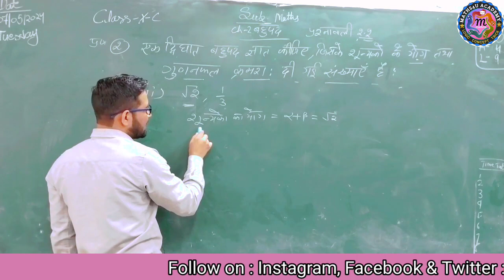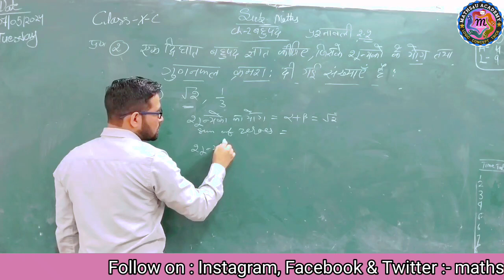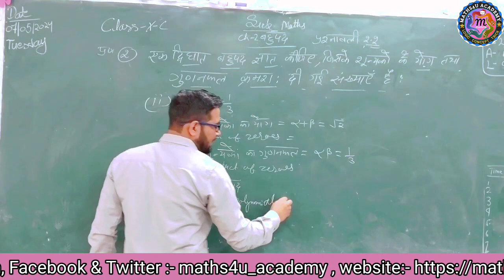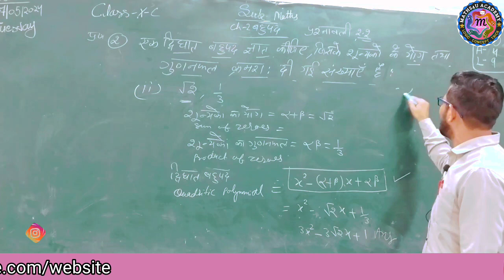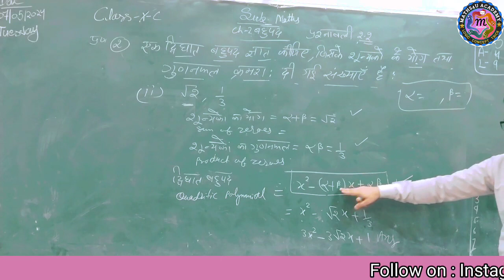Class 10 Maths| Exercise 2.2 | Questions 2 part (ii)